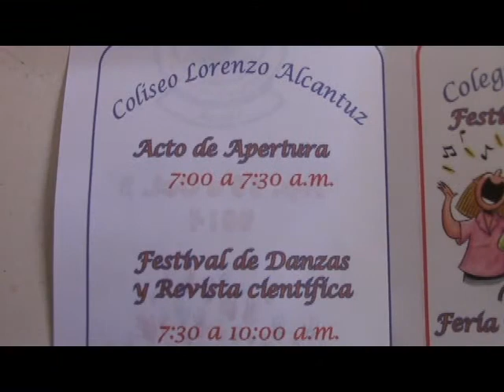REVISTA SEMANA CULTURAL COL LUIS CAMACHO RUEDA Alta calidad y tamaño